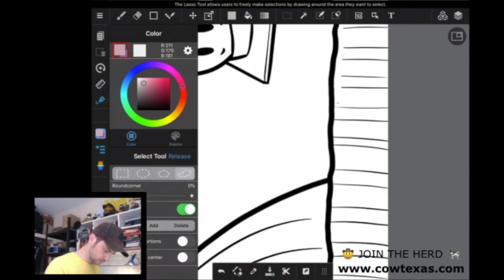[Cow Texas] 2021 Calendar Image #12 (Timelapse)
Kickstarter ENDS TODAY! 😱

Cow Texas: A webcomic by Marc Copes.